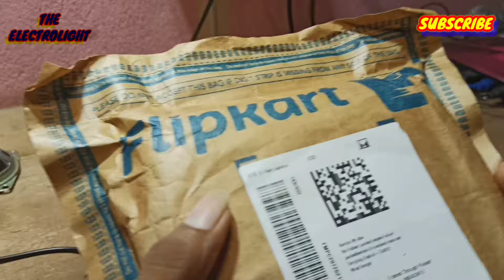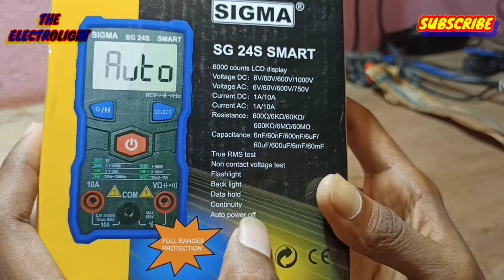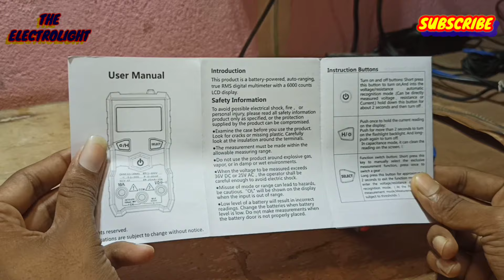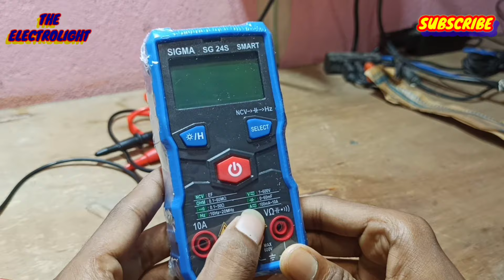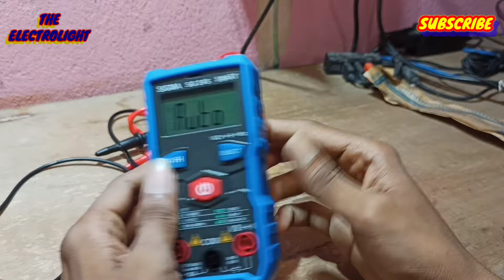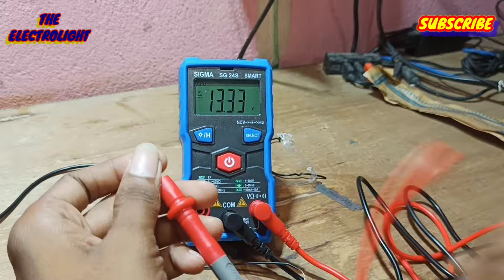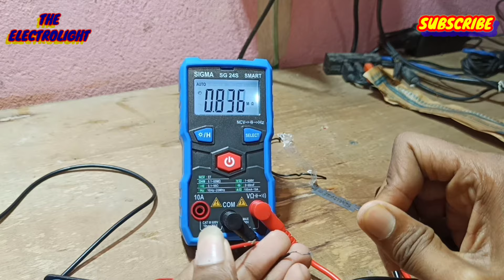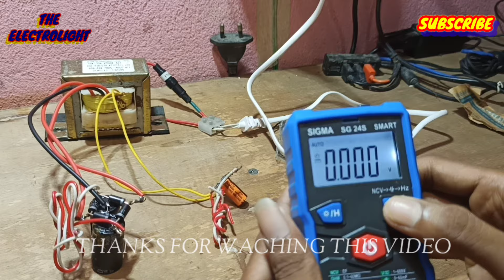SIGMA AUTO MULTIMETER UNBOXING & REVIEW || FULL AUTO FUNCTIONAL || AC FINDER || HZ TESTER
SIGMA AUTO MULTIMETER
UNBOXING AND REVIEW
DISPLAY LED AND TORCH LIGHT
AC FINDER TECHNOLOGY
HZ FINDER INBUILD
BETTER THEN MANUAL MULTIMETER
ONLINE PRICE 950/-